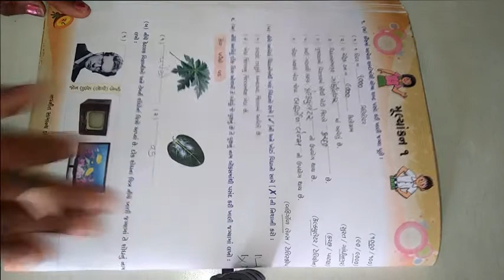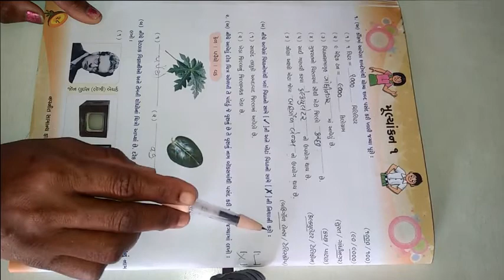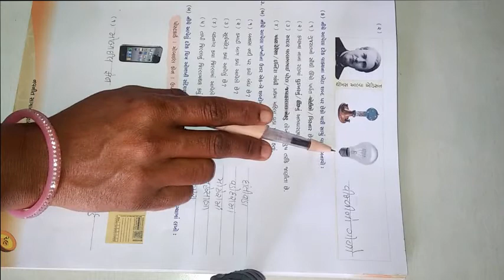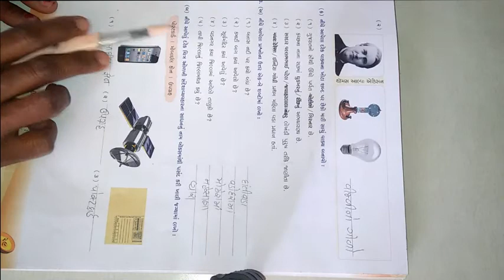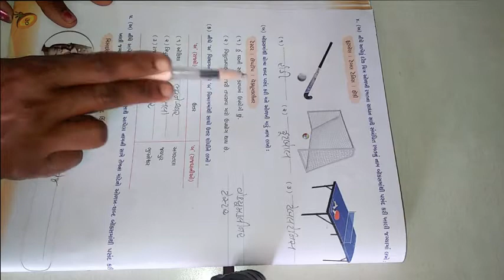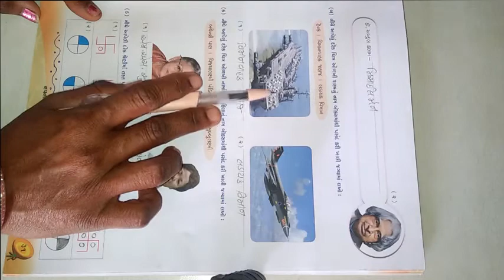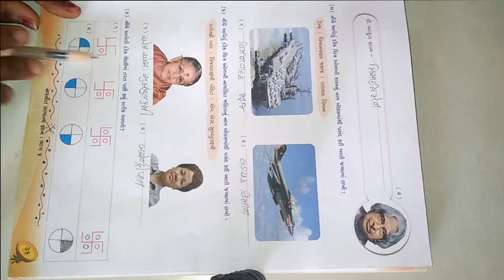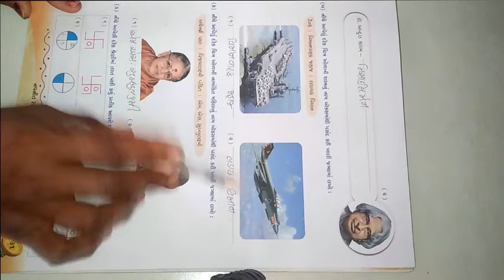ધોરણ ૪ વિષય સામાન્ય જ્ઞાન પ્રથમ સત્ર મૂલ્યાંકન ૧